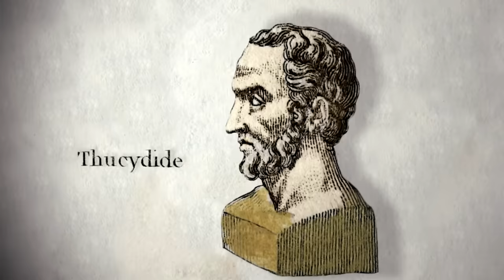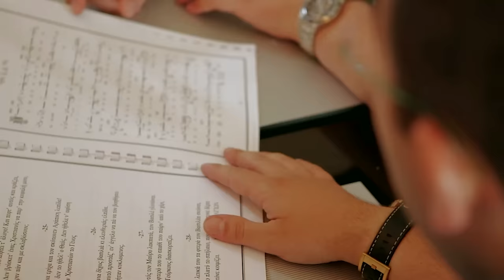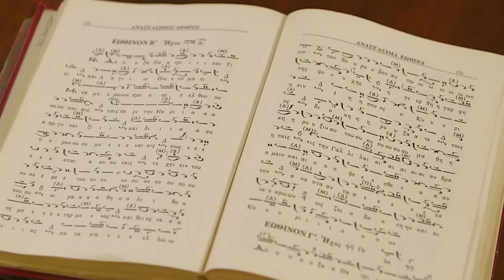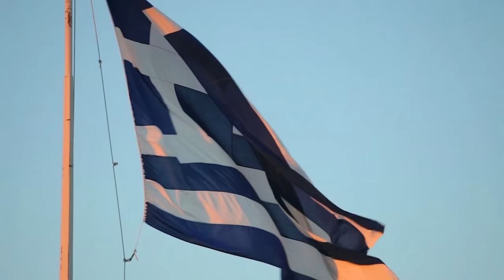Legendary Cities: Athens, City of Gods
A spectacular documentary series looking at the most beautiful cities in the world.

Athens is the birthplace of democracy filled with historic relics and structures that have survived from the golden age in the 5th century BC. Places like the acropolis and the Parthenon and all the treasures they stored really conjure up a picture of ancient Greece in all its glory.